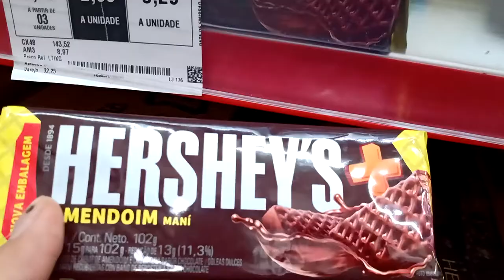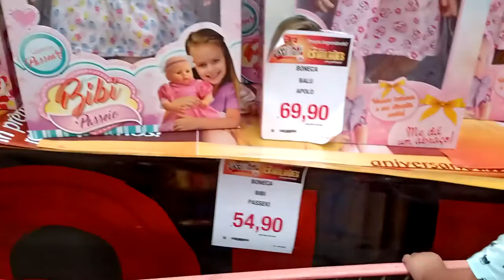Vlog - Fizemos compras - baby no mercado - guloseimas para o aniversário do baby|Por Daiane Lira